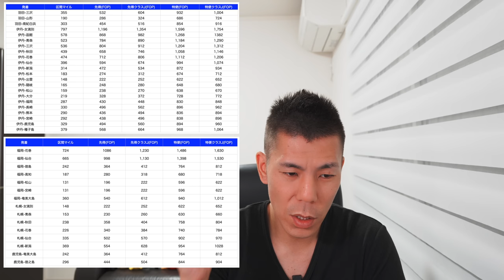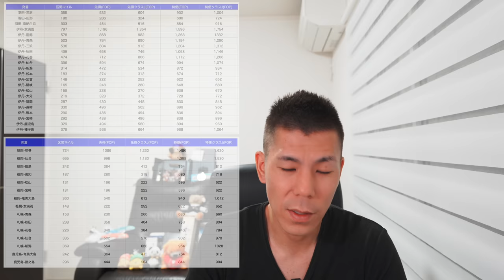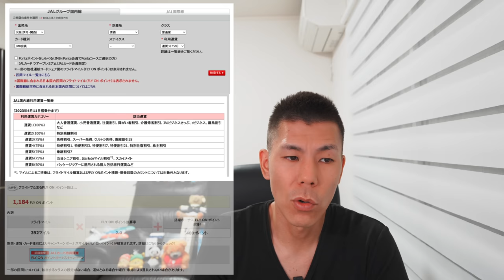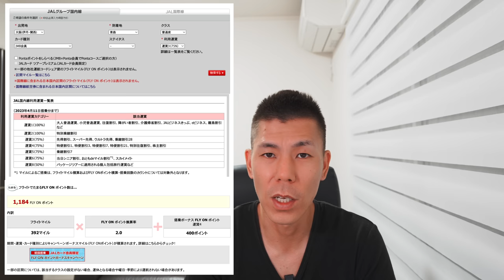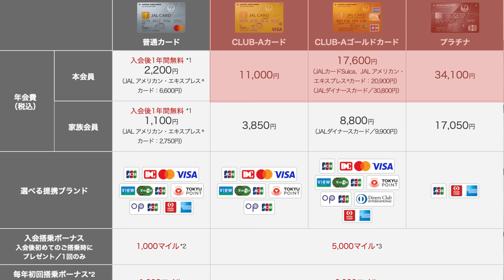JAL JGC修行オススメ路線とオススメカード解説💳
JALFOP2倍キャペーンが開始になりましたのでオススメ路線とカード解説やっていきたいと思います。

✅JAL国内線購入する方は楽天リーベイツで1％還元取れますので経由して購入しましょう!!
🔥上記から登録すると私にも紹介ポイント付与ありますのでご了承下さい。

✅セゾンアメックスゴールド、プラチナカード保有している方はセゾンポイントモール経由がオススメ！

番号　00059449

🎥使用機材